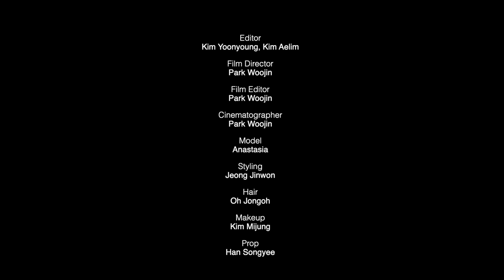나만의 작은 아지트가 되어주는 소파. 알로소 Alloso 사티 SATI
집 속 집이자 나만의 작은 아지트가 되어주는 소파, 알로소 사티(SATI)를 소개합니다.
소파의 삼면이 사용자를 안아주듯이 꼭 감싸는 '트리플 레스트' 디자인으로 차원이 다른 압도적인 편안함을 선사하는데요.
사티를 선물하는 이벤트도 진행 중이니, 지금 알로소 홈페이지 확인해 보세요.